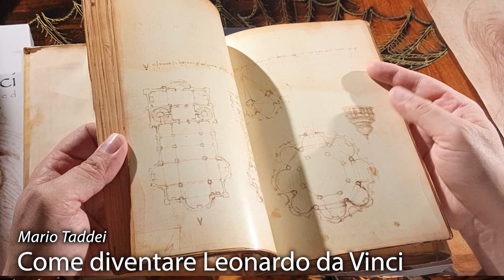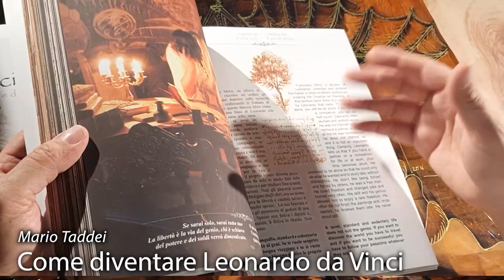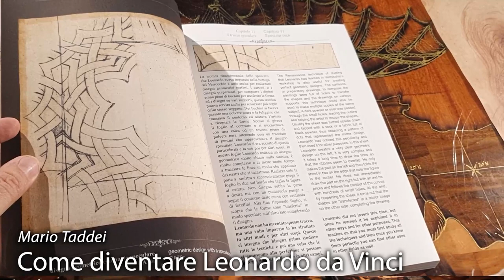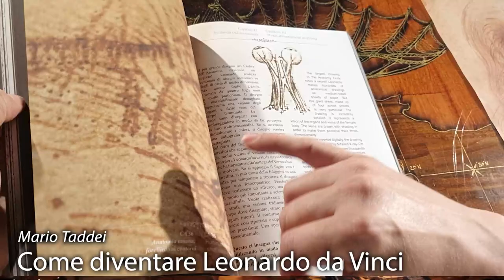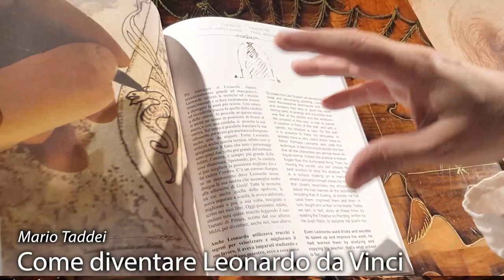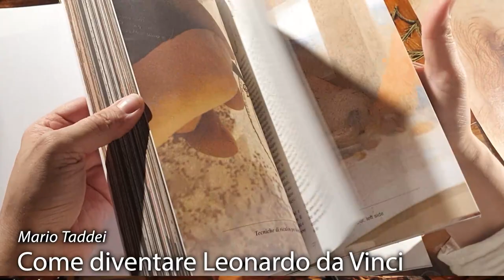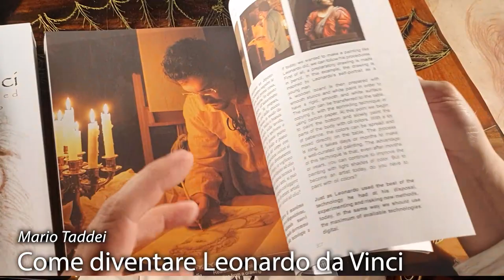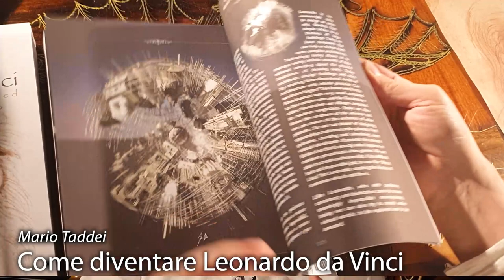" Come diventare Leonardo da Vinci " - Libro - Mario Taddei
" Come diventare Leonardo da Vinci "
In Vendita su AMAZON

ENGLISH version:

Come diventare Leonardo da Vinci - I veri segreti del genio svelati
Più di 100 tecniche e segreti di Leonardo che ti aiuteranno a diventare il nuovo Da Vinci!

Un viaggio nella mente di Leonardo per capire facilmente i suoi segreti e le tecniche. Imparerai i principi base per diventare un nuovo Da Vinci attraverso un libro semplice e comprensibile.

In che modo si impara a pensare come Leonardo?
Scopriremo i 100 principi del genio, per diventare come lui, raccontati attraverso le sue opere ed i suoi disegni ricchi di progetti e di misteri, con un linguaggio semplice e diretto per ragazzi dai 6 ai 99 anni!
Diventare Leonardo è possibile e le stesse regole artistiche rinascimentali d’arte, di creatività e genialità sono utilizzabili oggi anche con strumenti digitali.

Leonardo ha copiato? Cosa ha studiato? Che tecniche creative usava? Come si applicano queste tecniche, oggi, nell’era del metaverso?
Impareremo i trucchi rinascimentali per realizzare capolavori, anche con strumenti digitali, e scopriremo quale era la fonte della creatività di Leonardo per far crescere il genio che è in noi!

ENGLISH BOOK:
How to become Leonardo da Vinci - The true secrets unveiled: More than 100 tricks and secrets about Leonardo that will inspire you to become the new Da Vinci